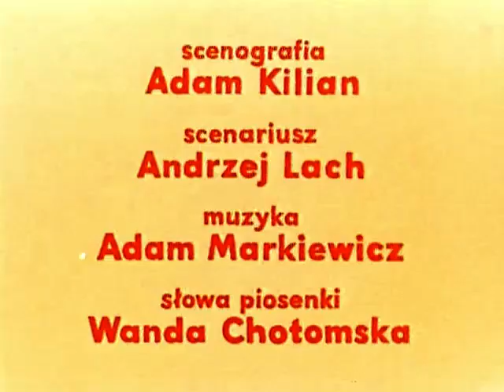PIESEK W KRATKĘ - seria Piesek w kratkę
Reżyser: Zofia Ołdak
Scenariusz: Andrzej Lach

"Piesek w kratkę" to animowany, lalkowo-aktorski serial opowiadający o przygodach małego pieska-zabawki.
W każdym odcinku bohater wyrusza na podbój - najpierw dziecięcego pokoju, a pod nieobecność swojej właścicielki - całego mieszkania. Tam też psoci i poznaje nowych przyjaciół, m.in. drugiego pieska mieszkającego w lustrze. Potem zwiedza nieznane miejsca w domu.